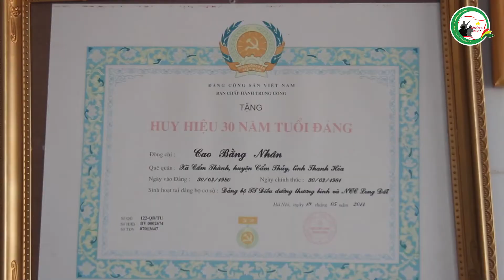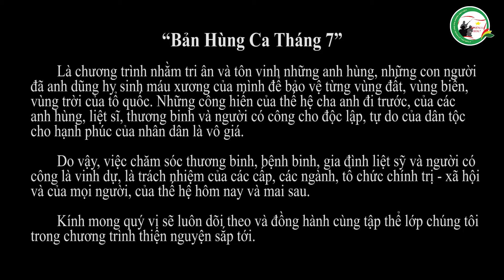Sự kiện "Bản hùng ca tháng 7" Sinh viên Khoa Quản lý Văn hóa Nghệ thuật, cố vấn đạo diễn Hoàng Duẩn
Rời cuộc chiến các cô, các chú trở về không nguyên vẹn thân xác, có người nằm đó, một chỗ. đã trên 40 năm. Có người không còn nhớ quê của mình ở đâu, có người không còn người thân thích. có cây đàn đứt dây mà cứ ôm hát say xưa không cần cung, bậc...
Chương trình thi kết thúc học phần "Tổ chức sự kiện" của sinh viên lớp ĐHLTQLVH 9| Khoa quản lý văn hóa nghệ thuật, trường Đại học văn hóa TP.HCM| Diễn ra tại Trung tâm nuôi dưỡng Thương bệnh binh nặng Huyện Long Đất, Bà Rịa-Vũng Tàu (7/2019) Chủ đề "Vang mãi bản hùng ca" để lại nhiều cảm xúc khó phai.
Giảng viên hướng dẫn ThS-Dạo diễn Hoàng Duẩn